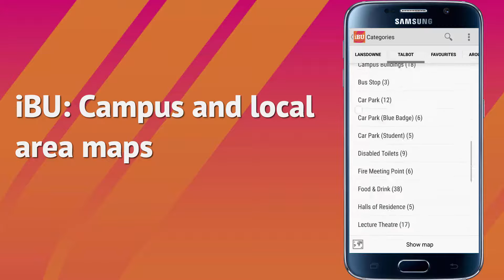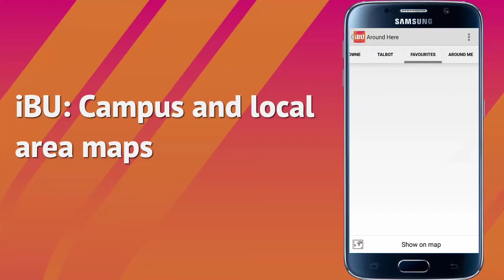iBU Campus and Local Area Maps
A short guide about how to use the updated campus and local area maps in iBU.

This video was created using a Samsung Galaxy S6, design and content may vary on other devices.